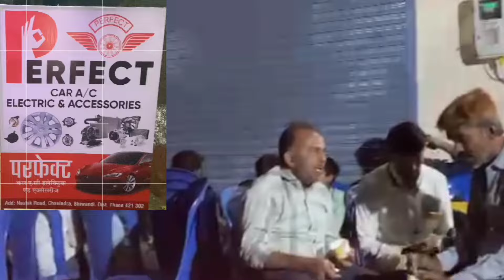कलिंगड काटकर मनाया गया धूमधाम से जन्मदिन।